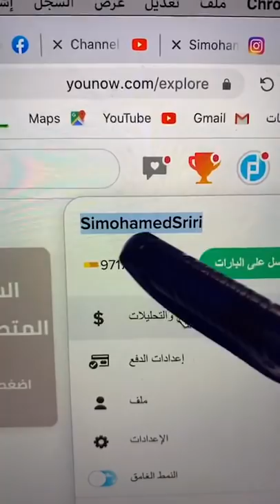أول بنت تاخد حقها من الخائن ملي حصلاتو مابقا ليه غير يبكي قال ليها غانشد الطريق ونقلب الطموبيل